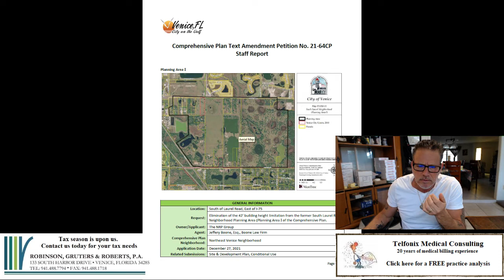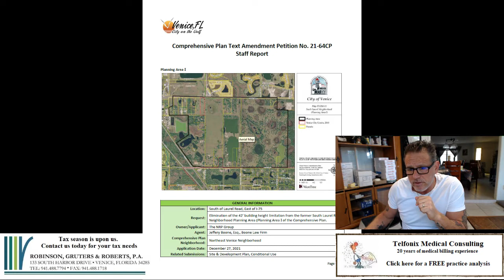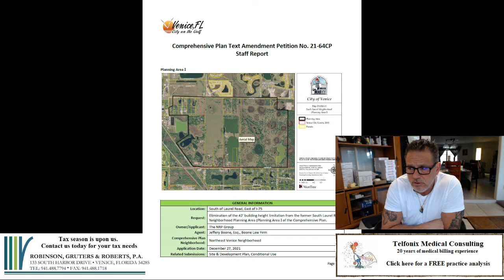City of Venice gives the nod to 55-foot buildings in Vistera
All my video reports are unedited, unscripted and I am not reading from a placard.  Hence, you are seeing the real deal with only one live take, where I opine on a news event.  So, if you are looking for a typical newscaster structure, which comes from reading  a script, you are on the wrong site.